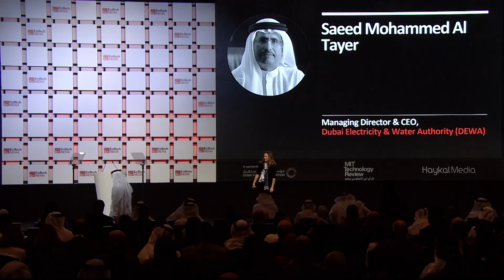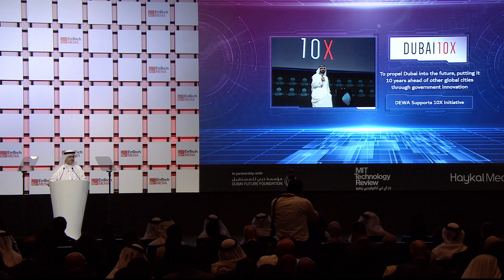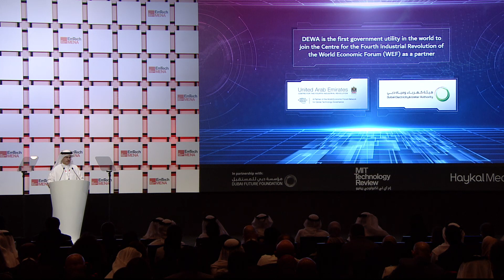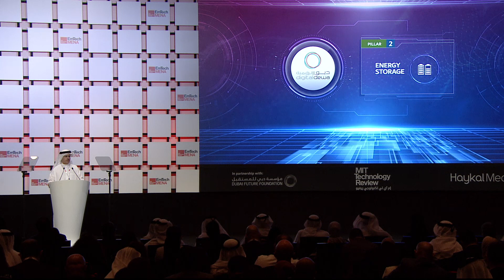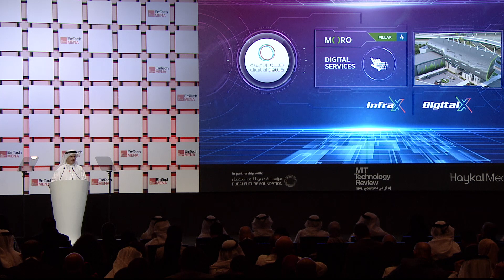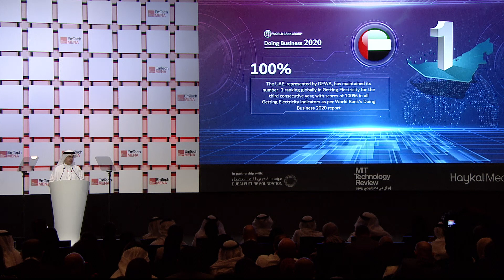EmTech MENA 2019: Saeed Mohammed Ahmad Al Tayer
Sponsor Session: Listen to Saeed Al Tayer talk about DEWA's efforts in leading digital transformation in Dubai and UAE